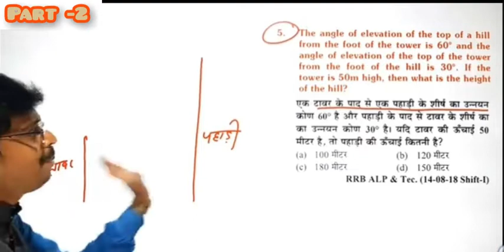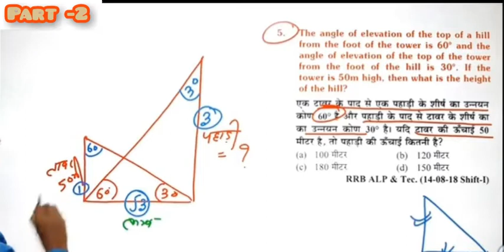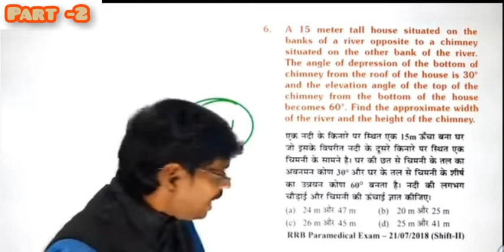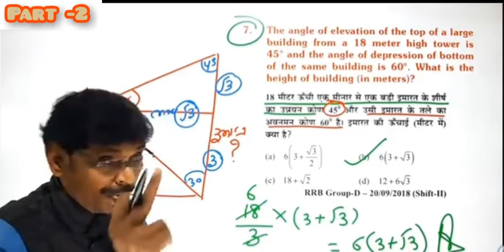HIGHT&DISTANCE//Part-2//short video / Trick se solveकरें!!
hight&distance ka/ part-2/hai part-1 channel ke playlist me h wahan se dekhen.. Trick se solve kiya gya h..